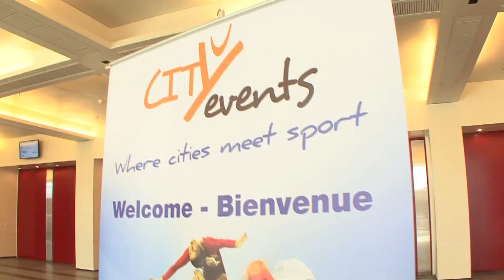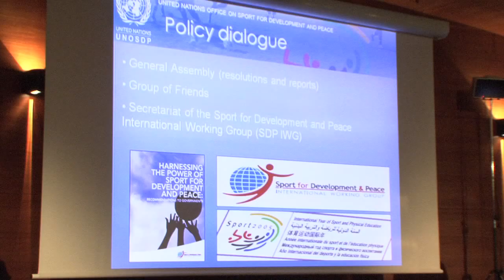FISU present at City Events 2011 Part 5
FISU participates in the 2nd City Events Conference which takes place in Lausanne, Switzerland, 17-18-19 November 2011.
Interview Milan Augustin FISU Director WU